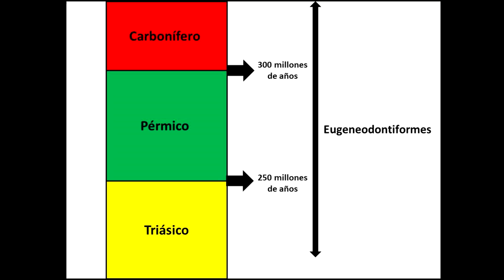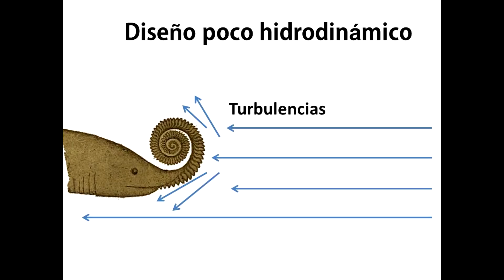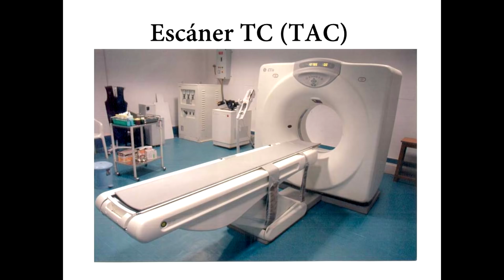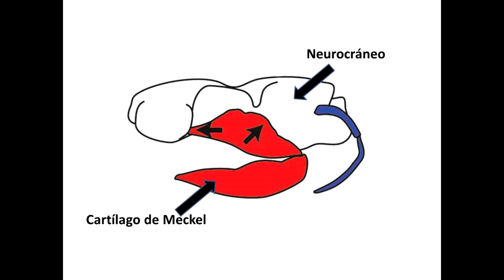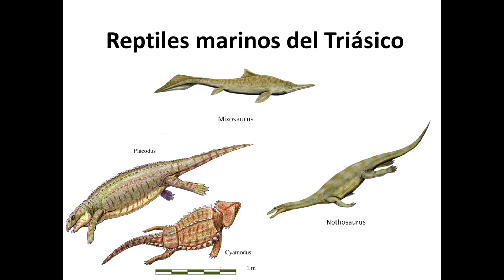Helicoprion: el misterio del tiburón espiral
Desde que a finales del siglo XIX se encontraron los espectacularmente insólitos restos del Helicoprion muchos paleontólogos han intentado resolver el misterio que estos escondían. Después de un gran número de modelos de lo más peculiares, en 2013 se realizó un análisis que llevó a resultados sorprendentes e inesperados.

¿Quieres descubrir el misterio del tiburón espiral? Pues deja de leer la descripción y adéntrate en el pasado.

Imágenes obtenidas de Wikimedia Commons, Fandom (Wikia) y Prehistoric Wildlife con licencia cc.
Música con licencia Creative Commons 3.0: Attribution